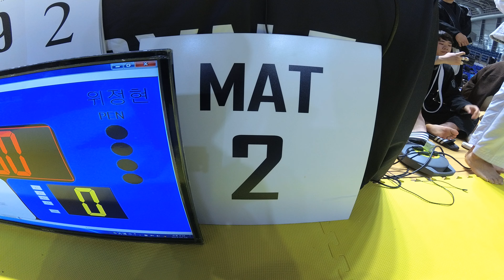Mat 2 경기 92 위정현 v 이병수 화이트 벨트 남성부 고등부 -69KG (리그로얄 9 부산 주짓수 대회 2019)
위정현(광주 킹덤) v 이병수(팀 사나이) 화이트 벨트 남성부 고등부 -69KG 경기입니다.

리그로얄 2019년 시즌 일정:
2019년 리그로얄 챔피언십 - 12월15일 예정